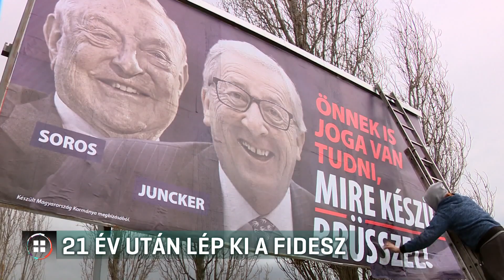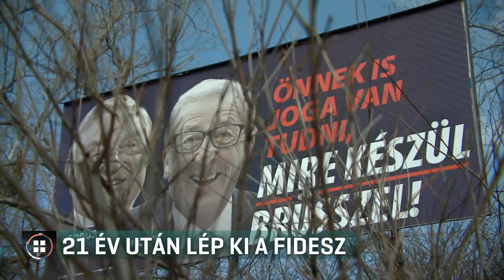21 év után lép ki a Fidesz az Európai Néppártból 21-03-19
"Szép volt, jó volt, elég volt" - így összegezte Orbán Viktor a Fidesz kilépését az Európai Néppártból. A miniszterelnök az állami rádióban azt mondta, hogy lengyel és olasz partnereivel próbálják meg újjáépíteni az európai jobboldalt. Donald Tusk, az EPP elnöke úgy reagált: a Fidesz nem csütörtökön, hanem már évekkel ezelőtt elhagyta a kereszténydemokráciát.